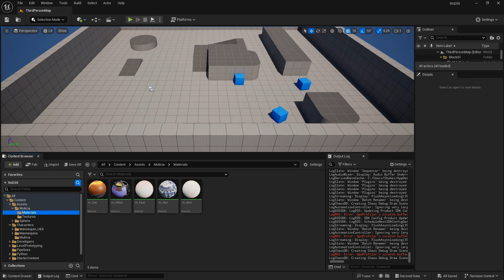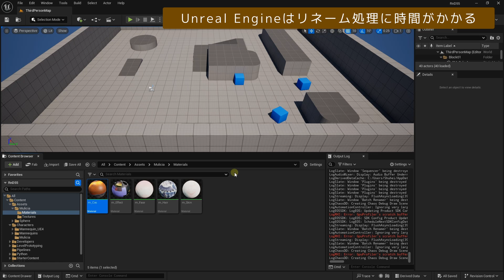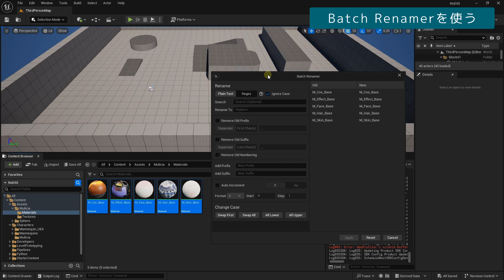UE5｜誰でも使える公式のリネームツール！アーティスト必見！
Unreal Engineでは名前を変更するだけで時間かかりますよね。

そんな時にはUnreal Engine の Batch Renamer プラグインを使いましょう！
多数のアセットの名前を一括で変更するための便利なツールです。

特に大規模なプロジェクトで、アセットの命名規則を統一したり、
特定のパターンに基づいて名前を変更したりする際に役立ちます。

その他詳細はブログで解説しています。

## その他
- X

頑張れます！(笑)